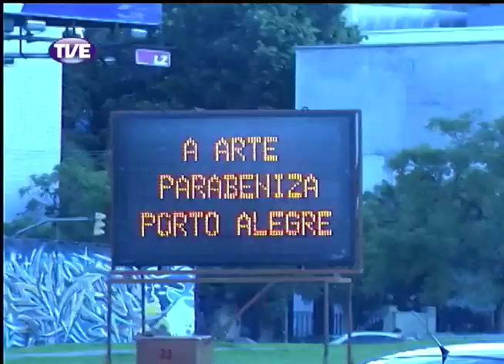Jornal da TVE - Primeira Edição - 17/03/14 Bloco 2